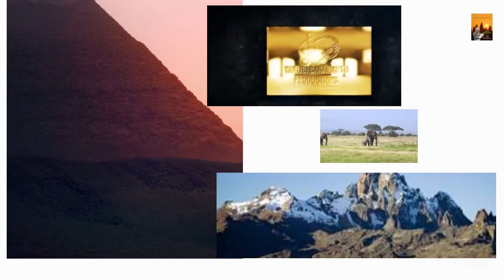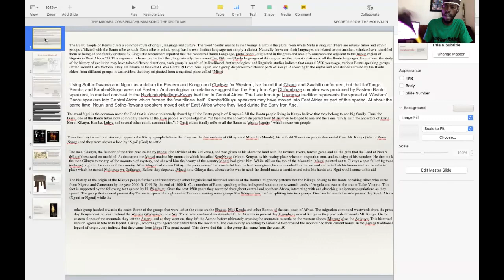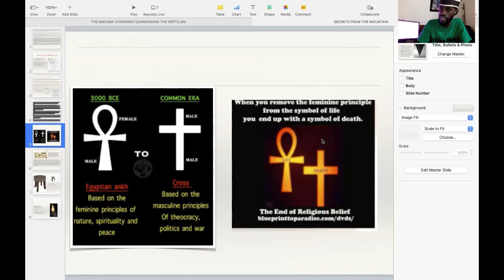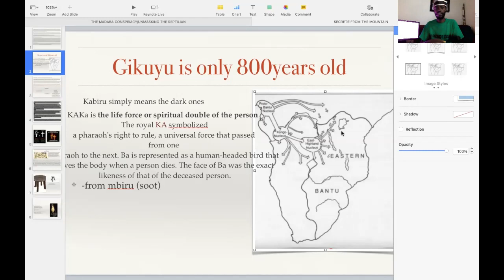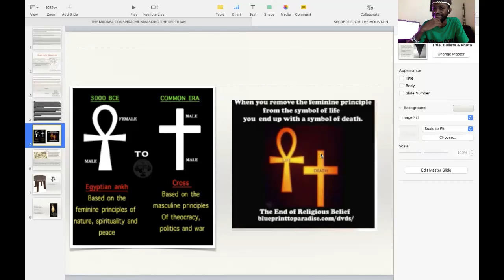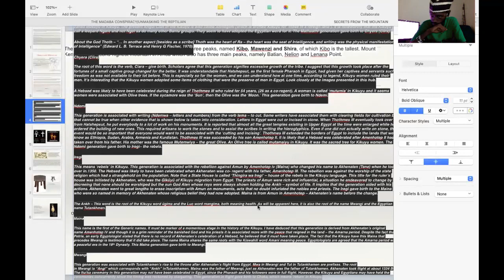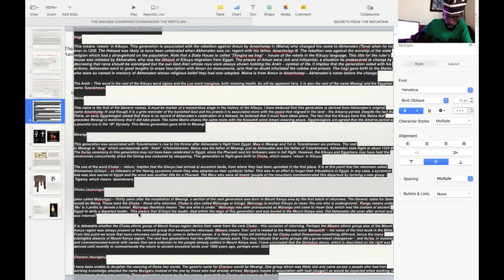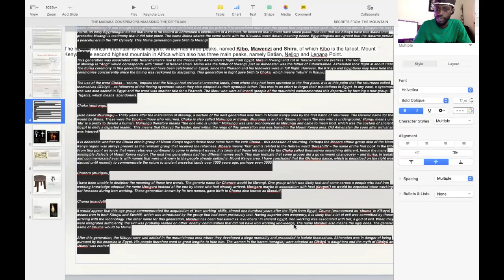AGIKUYU KEMETIC CONNECTION :FROM MISIRI TO KIRINYAGA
The Kikuyu are a Bantu ethnic group native to Central Kenya. At a population of 8,148,668 as of 2019, they account for 17.13% of the total population of Kenya, making them the largest ethnic group in Kenya. The term Kikuyu is derived from the Swahili form of the word Gĩkũyũ.  What secrets does this community hold for the larger bantu community ?
"NIMERWO MUCII WA GIKUYU NIKUO MEKUHONERA"
"LET THEM BE TOLD IN THE HOUSE OF GIKUYU THEY WILL BE HEALED"

Banture-educationtv is grateful to WAMBUI WA NJUGUNA for allowing us to use her music in this presentation.